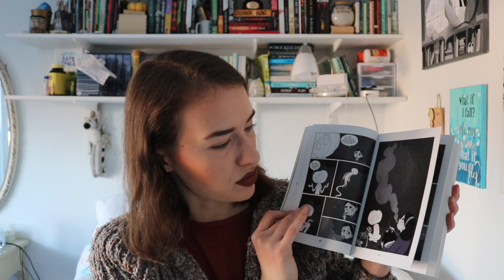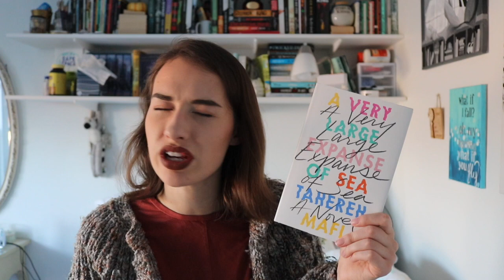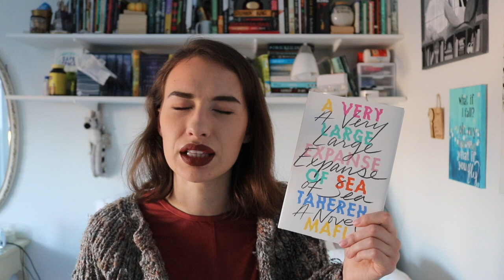November Wrap Up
November did not end well reading wise, but that's okay. I've had a couple great reading months, so I was due for a slow one.